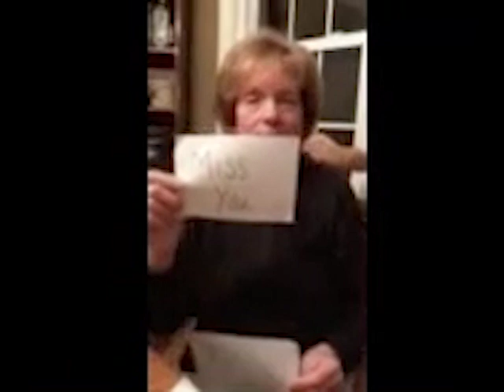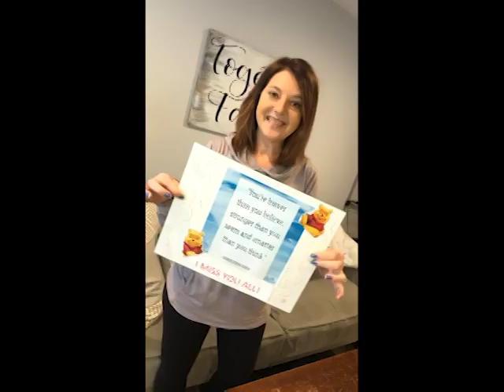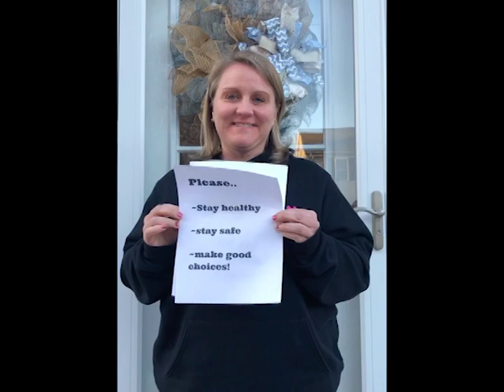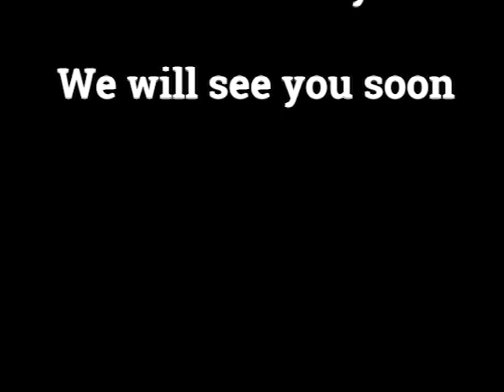Greater Lowell Tech Support Video 2020 / I'll Be There For You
A short video of support during this pandemic that has been affecting our students and staff.

WE ARE GRYPHON STRONG!!